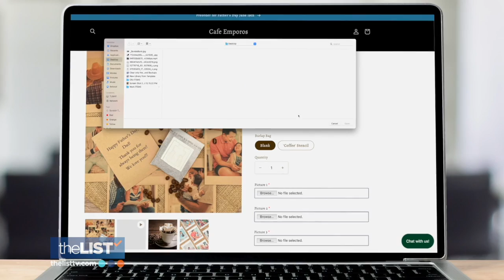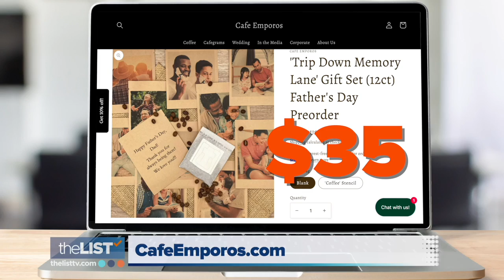Dad’s Day Coffee Gifts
If your dad’s a coffee lover, we’ve got just the right Father’s Day gift ideas for you. Ruben Trujillo, Founder of Café Emporos Coffee, shows us some caffeinated gifts that’ll perk up your pops!